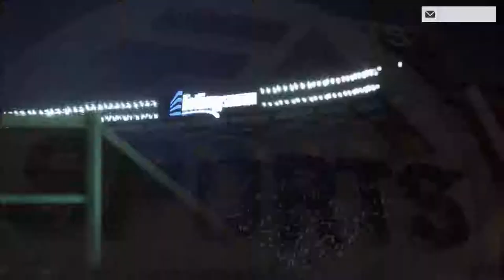Rebuild: Cleveland Browns | Week 9 Season 5 | Madden 19 | Ep 89 | Crazy Town Gaming